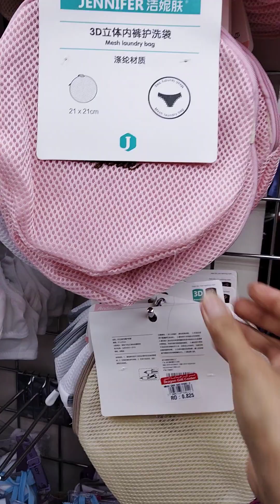gift/cheap price ..kaso 1 month long cira na 😄😄😄😄